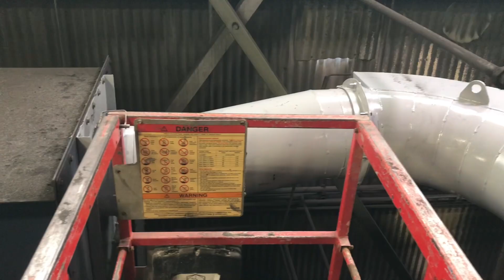Dirty Stinky and Noisy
Replacing blow pipe at a forge.